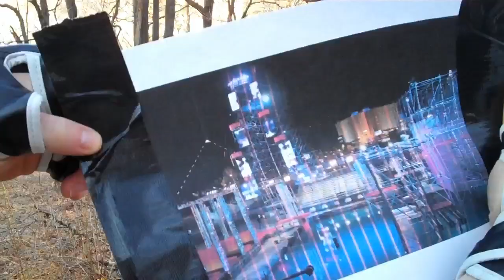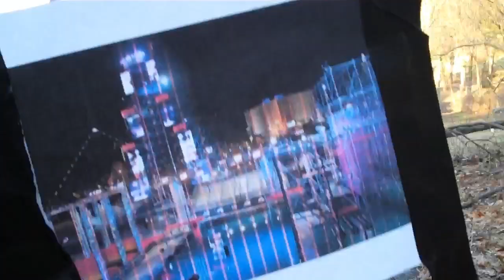Dan Wallace Ninja Warrior 2015 Audition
Here we go 2015!  Hoping this one gets me an invite =P